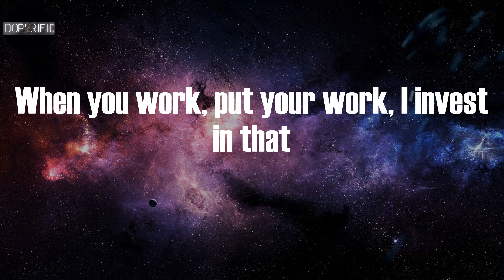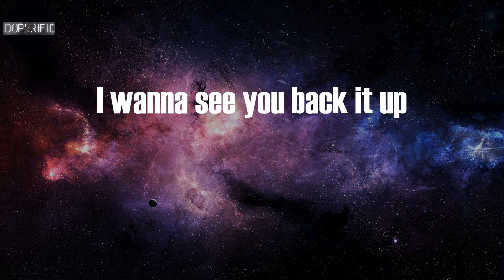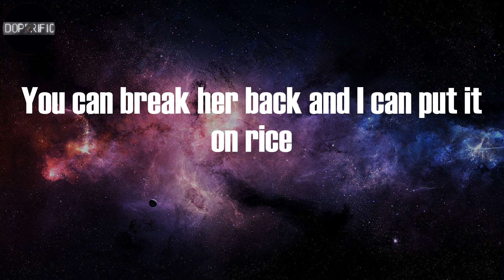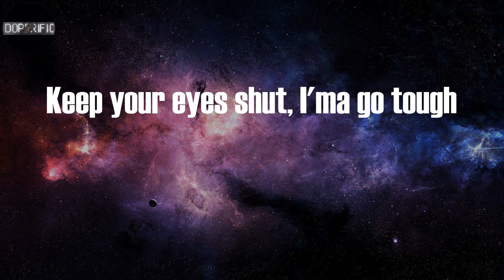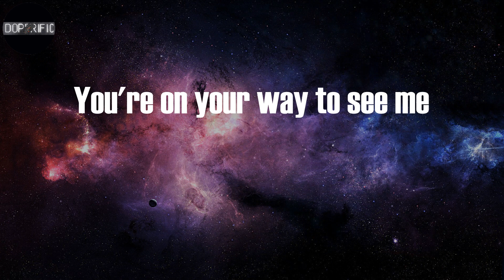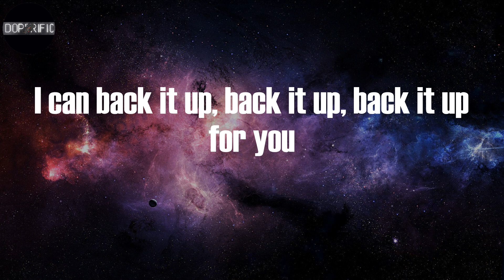Tyga - Freaky Deaky (Lyrics)